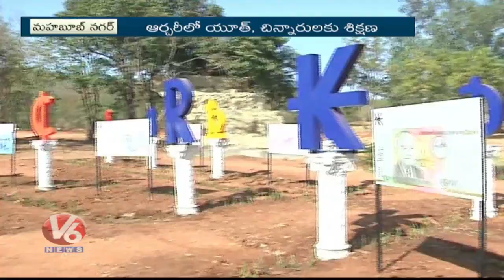Special Report On Mayuri Eco Tourism Park In Mahabubnagar District | V6 News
Special Report On Mayuri Eco  Tourism Park In Mahabubnagar District.